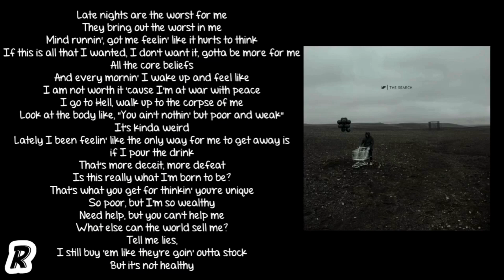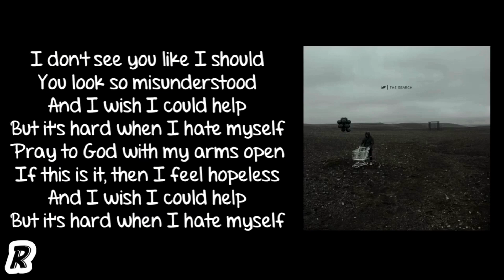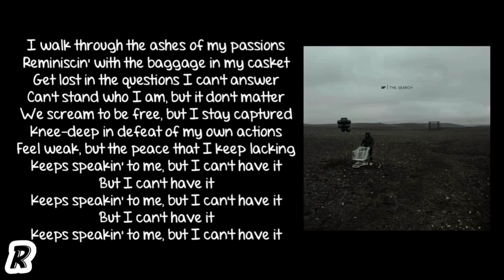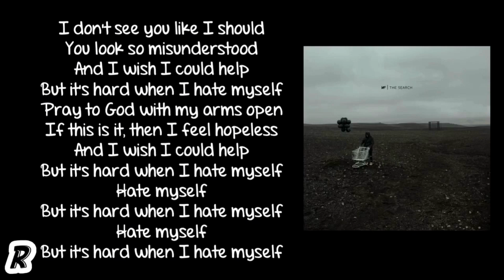NF - Hate Myself (Lyrics)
Song: Hate Myself
Artist: NF
Album: The Search

nf lyrics
hate myself lyrics
hate myself nf lyrics